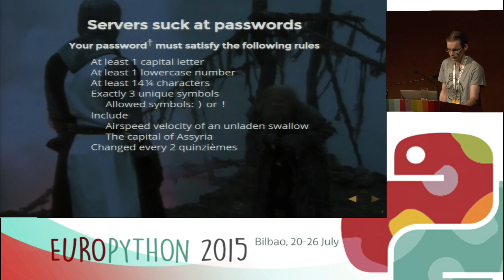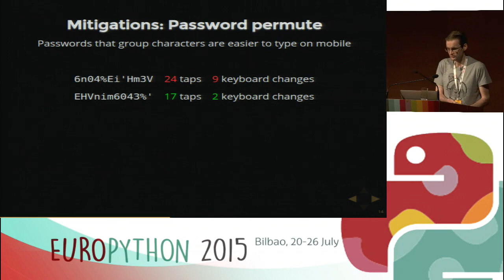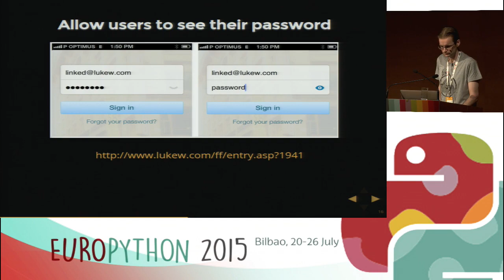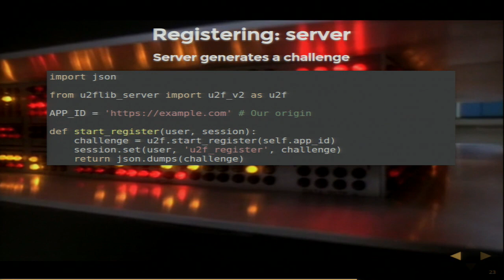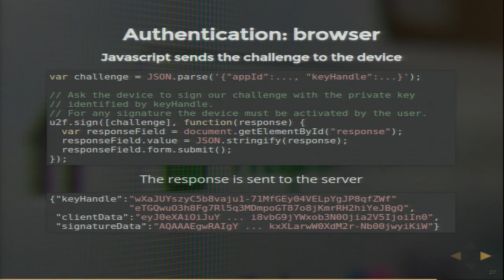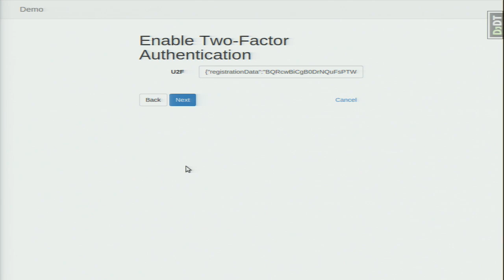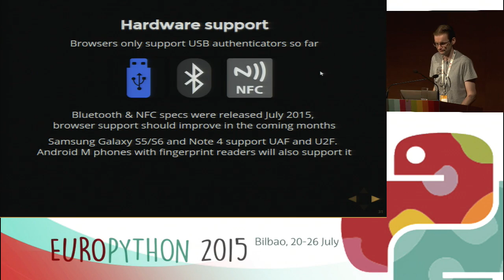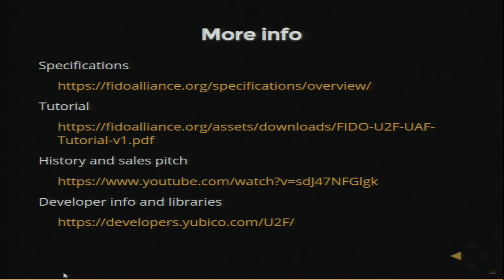Alex Willmer - Taking the pain out of passwords and authentication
Passwords are a pain for us all - programmers, users and admins alike.
How can we reduce that pain, or eliminate it entirely?

This talk will

 - Review research into techniques that improve the usability of
password systems, and mitigate shortcomings
 - Introduce the new standards Universal Authentication Framework
(UAF) & Universal Second Factor (U2F)
 - Describe how they streamline authentication, even eliminate
passwords entirely
 - Show how to integrate UAF/U2F in Django and other Python frameworks
 - Summarize the state of support for UAF & U2F in browsers, devices,
and the wider world
 - &lt;del&gt;Introduce Sonipass - a project to replace passwords, even on
existing websites&lt;/del&gt;

[Slides][1]